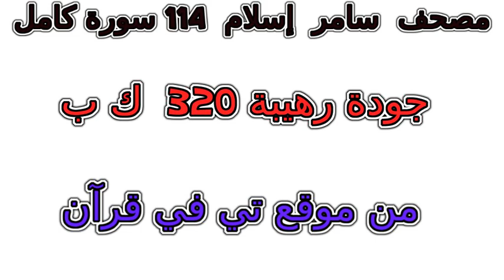سورة 091 الشمس تلاوة خاشعة من مصحف سامر إسلام